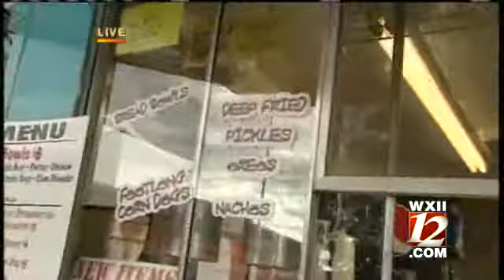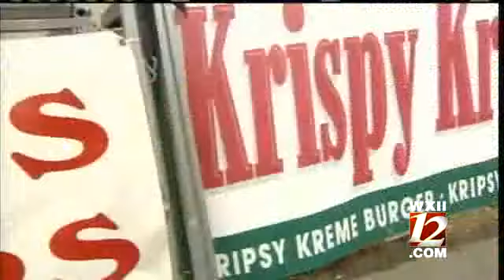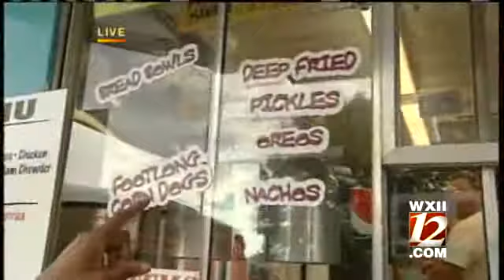Check Out This Year's Dixie Classic Fair 'Delicacies'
WXII's Margaret Johnson get a preview of the Dixie Classic Fair and some new treats to eat.